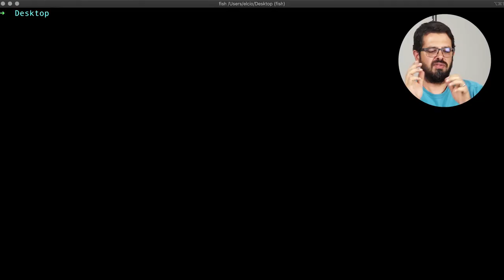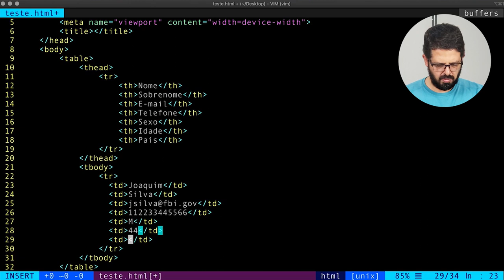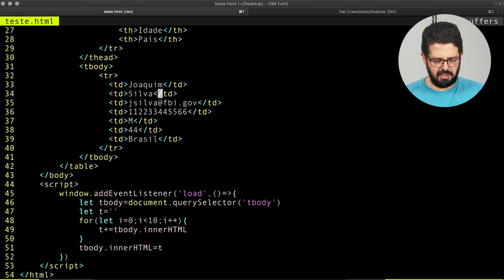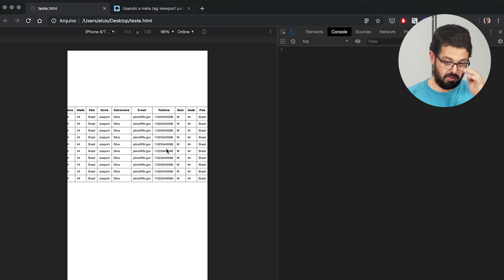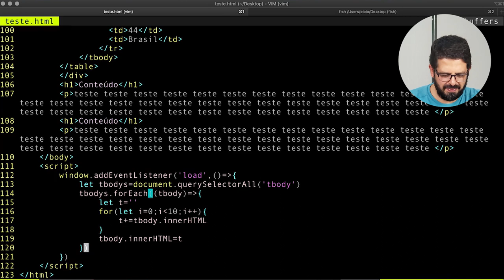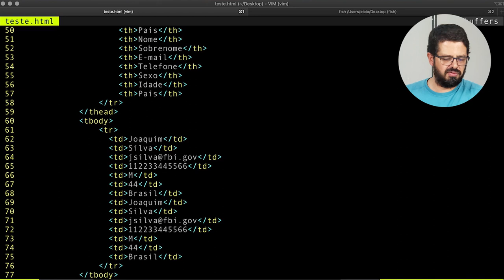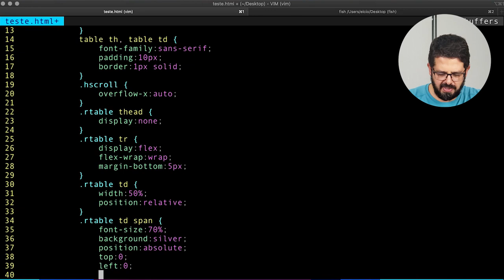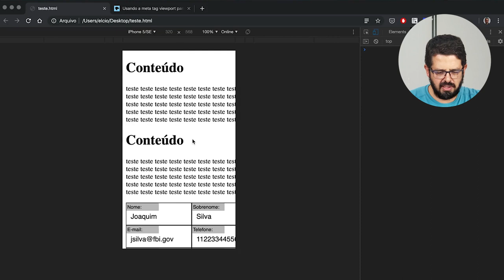CSS: Tabelas Responsivas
No vídeo de hoje vamos fazer tabelas responsivas utilizando o CSS! Assista ao vídeo e confira agora.